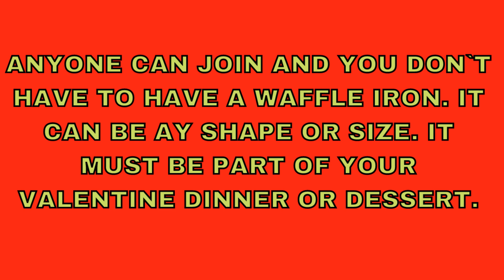ST. CHAFFLES DAY CHALLENGE 23 / TOM GARVEY the KETO COOK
This for fun and remind everyone to watch your sugar and carb in take on Valentine's day. The Challenge is to create a Chaffle with the original recipe with one egg 2/3 cup of any kind of shredded cheese and the Challenge is to add any other ingredients you want. it can be sweet savory and off the wall. But it must be part of your Valentines dinner or Dessert. St.ChafflesDayChallenge.